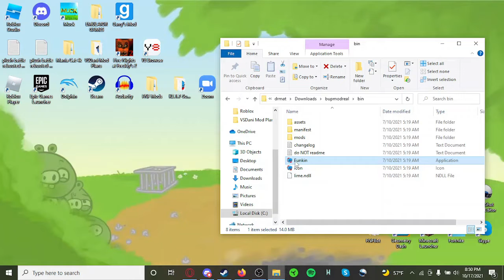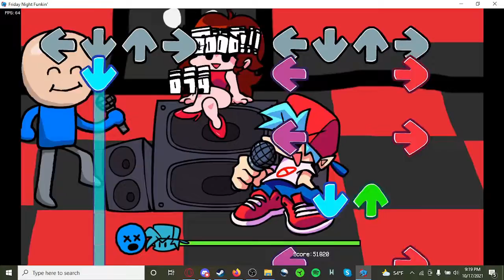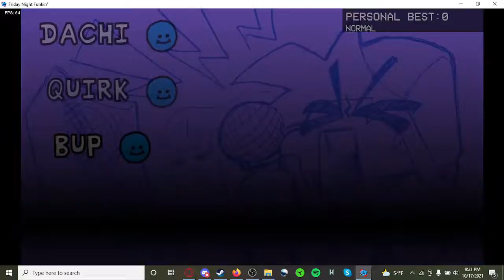the vs bup mod made me feel pain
its ok i guess also i need to make the game audio like way quieter jesus christ i was looking back at this after recording and it was as loud as my voice holy sh
i give it 6 bups out of 10 :]